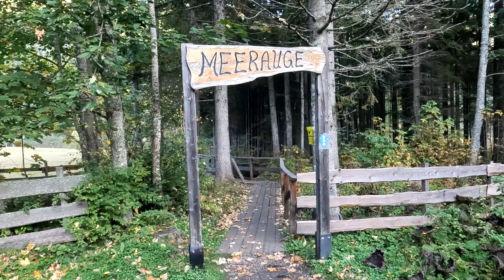Meerauge im Bodental, Karawanken, Kärnten